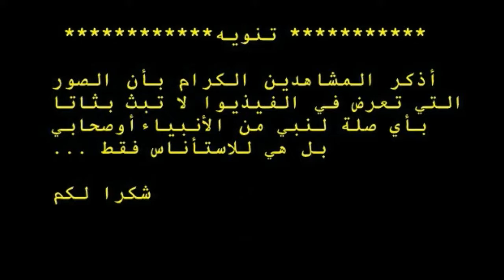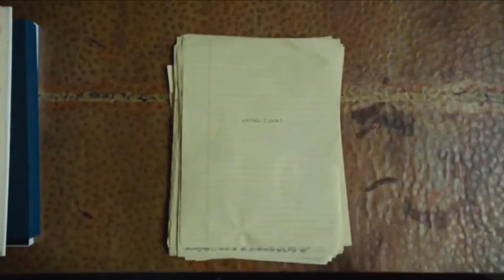ادريس عليه السلام هو أول نبي علم العالم علم السياسة المدنية و الخط بالقلم